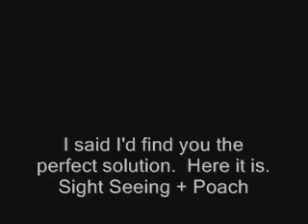FFXII Poaching Lv 1-3 Rat with a Lv 99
This video is made for a friend of mine.  I won't be checking or replying to comments.
Anyhow I was asked whats the easiest and best way to poach a lv 1-3 rat with a lv 99 player.
Of course you can use poison,  but SightUnseeing is the easiest way.
This would be for rat tails.  They also fall with Hunter's Monograph drop.